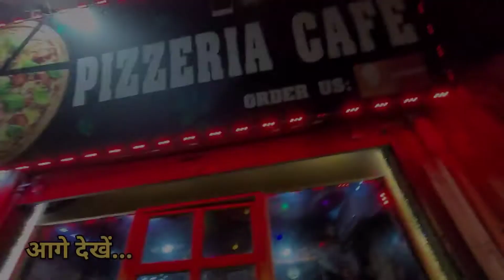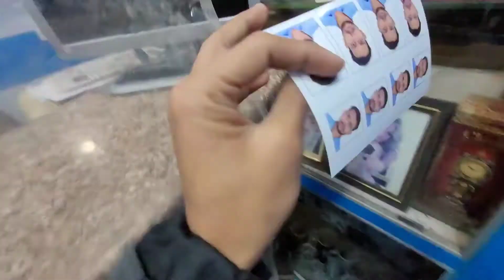Mujhe Corona ho gaya🤦? | मुझे कोरोना हुआ है? | Vlog #93